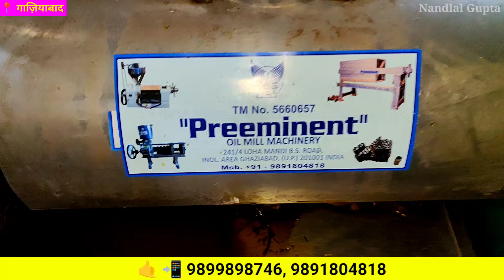मिल गया 40 साल पुराना तेल मिल फैक्ट्री| India Best Cold Press Oil Expeller| Ghaziabad Oill Mill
PREEMINENT MACHINERY
278,279 MUKAND NAGAR  OPP.RAJ STEEL
 GHAZIABAD.

Cover Topics:-
organic oil press machine
oil mill machine in uttarpradesh
hydraulic press oil press machine
cold press oil machine
oil making machine
mugafali ke tel ka business
cold oil machine
नई तकनीक वाली तेल पेरने की मशीन
small business ideas
new business Idea's
oil press machine
cold press oil machine oil machine
small oil press business
Preeminent machinery gaziyabad
sanjiv oil expeller machine ghaziabad
Expeller factory in Ghaziabad
Cheap rate expeller machine
Preeminent oil explorer ghaziabad
expeller 6 bolt price
expeller 8 bolt price expeller 9 bolt price
Sasti Express machine kahan milati hai Expeller machine market in India
ghaziabadoilexpller
Manufacturing Industry
Entrepreneur Mindset
Expeller machine market in Uttar Pradesh Mustered oil expeller kitne Prakar ke Hote Hain
Entrepreneur Life
Small Business Success
Preeminent machinery gaziyabad oil mill factory